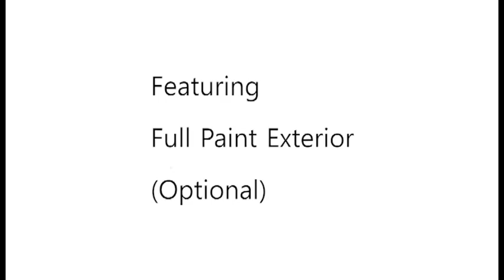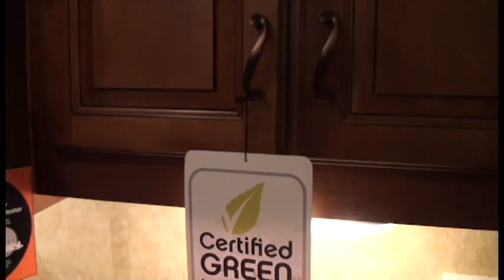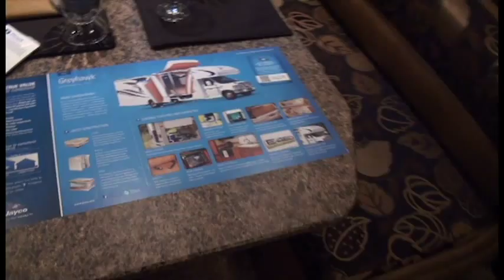2011 Jayco Grey Hawk 31DS - Class C Motorhome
2011 Jayco Grey Hawk 31DS - Class C Motorhome
Exciting New Model for 2011
Offered by RV City - Exclusive Jayco Dealer
Edmonton Area, Alberta, Canada